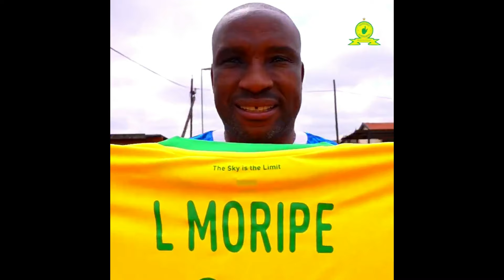Convicted criminal ‘Mashobane’ barred from attending father Lucas ‘Masterpieces’ Moripe’s funeral